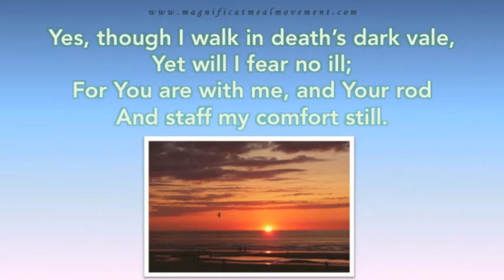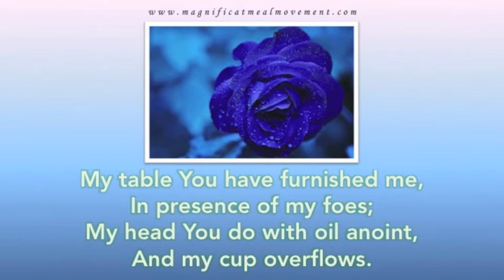Yashua's My Shepherd - Magnificat Meal Movement Choir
Wait till you hear this song - Yashua's My Shepherd - this is the same song as The Lord Is My Shepherd - only we have used Jesus' real name Yashua. It's one that many love and enjoy - take a listen we know you will enjoy it.